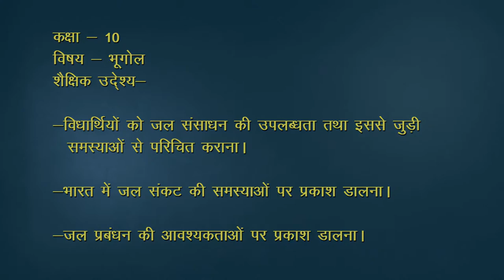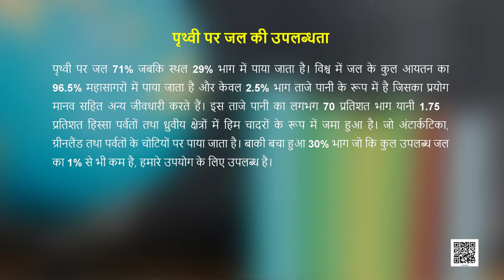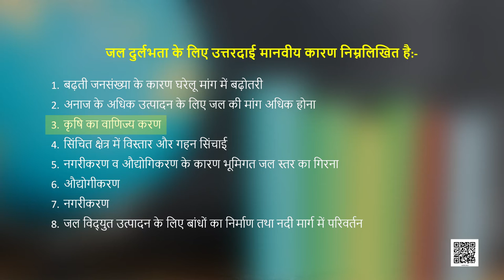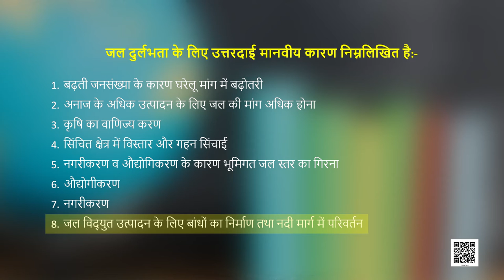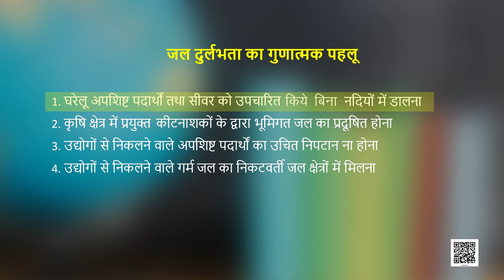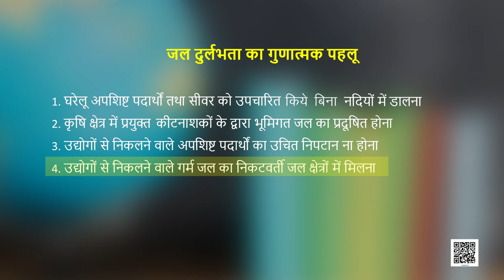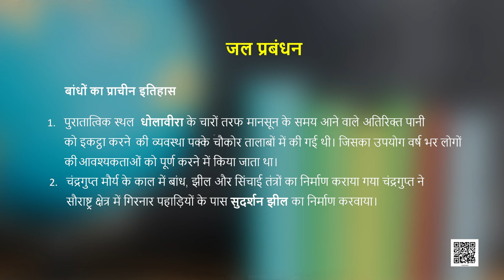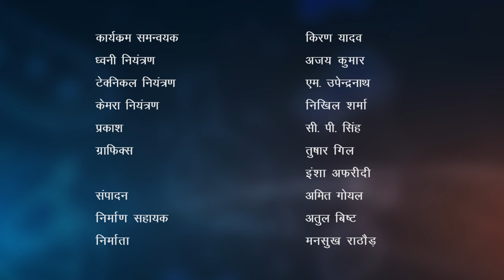Class 10 भूगोल Chapter 3 : जल संसाधन samajik vigyan ncert hindi medium